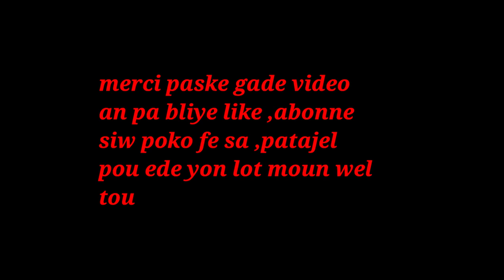BENEFIS NAN JENJANB POU SANTE NOU e FASON NOU KA ITILIZEL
klike sou link sa pouw we pati 1 an BENEFIS NAN JENJANB POU SANTE NOU e FASON NOU KA ITILIZEL